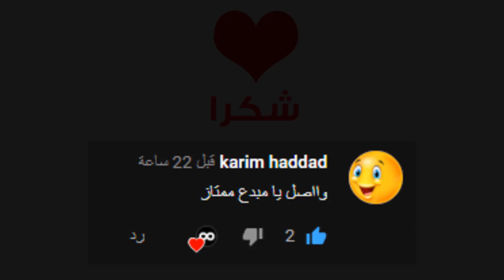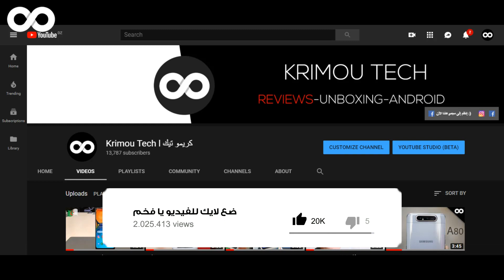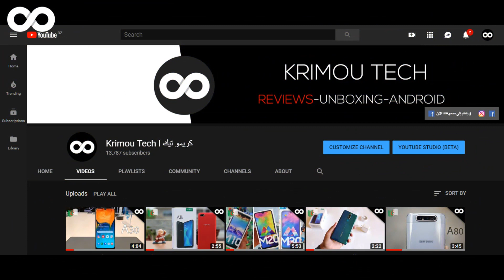تخفيضات 🇩🇿 : الأسعار الجديدة لهواتف جالاكسي A30 , M10 , A10 , M20 في الأسواق الجزائرية 2019 !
سلام إخواني أخواتي الكرام ^_^ .
موضوع هذا الفيديو :
في هذا الفيديو الجديد إن شاء الله سوف أشارك معكم أسعار هواتف جالاكسي بعد التخفيضات التي أجرتها بع المحلات في الجزائر .

هنا الأسعار  ⚠️ :
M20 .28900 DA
A10 23500 DA
M10 25500 DA
A30 35500 DA

👈 لاتنسى الإشتراك بالقناة و تفعيل جرس التنبيهات لكي تتوصل بكل جديدنا أول بأول و لكي تنظم إلى عائلتنا التقنية ♥ .
● أوقات نشر الفيديوهات على القناة :
الجمعة
السبت
قناة كريمو تيك " الإبداع بأقلام جزائرية " .